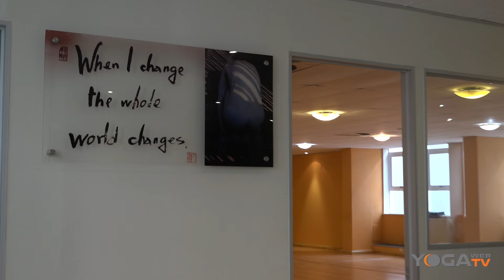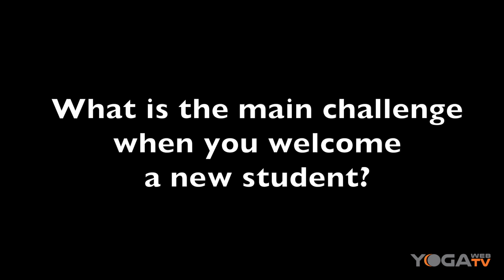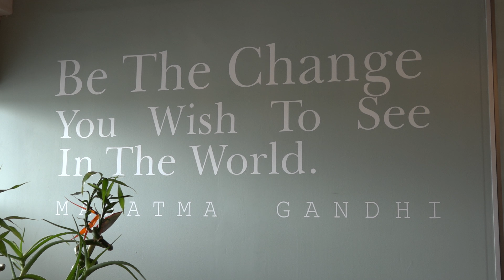Surya Namaskar in.... Cape Town (1)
Cape Town is an amazing city. There is a special vibration around it and it is probably because of creative people, fabulous land and great yogis as well! We met some of them, Fulvio Grandin, Tamsin Sheehy, Misch McNamara, J'anaki Ra, Will Lindeque and Debra Fenenga. This is the first of two programmes showing part of what's happening in Cape Town when we speak about yoga. Don't miss part 2 and also the special Part 3 about Earth Child Project, yoga in the townships